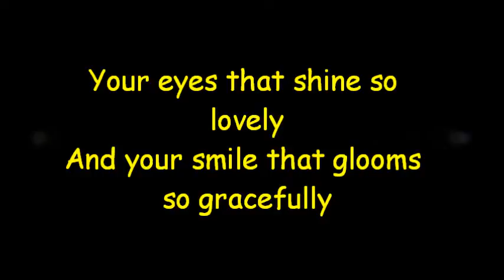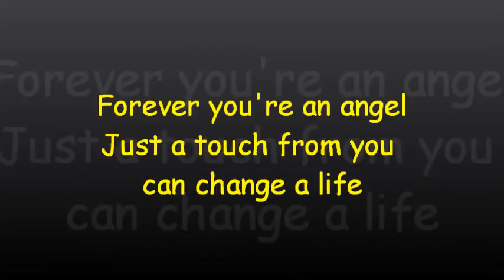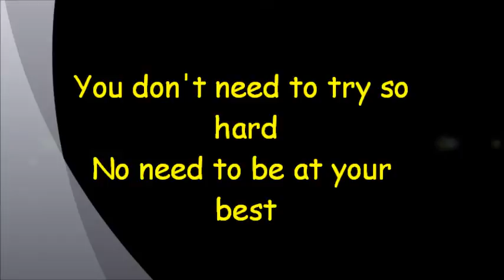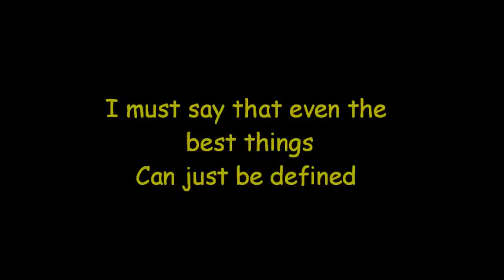Simple As You - Song for EJ Laure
I don't know what gift should I give you. Nor even think of how can I give it but maybe, this could be enough to have something in your birthday. I have done this to other players way back before and I think, it's worth it to do it again since you are really exceeding everyone's expectations. I am very impress of all the things that you are showing and I am very honored to write a song to someone who deserve it that is why I created something that really describes you.

This may not be the best recording that you can ever hear but somehow, this could be the best and unique way to show my full support to you.  Goodluck to your upcoming games and keep inspiring us. Cheers!